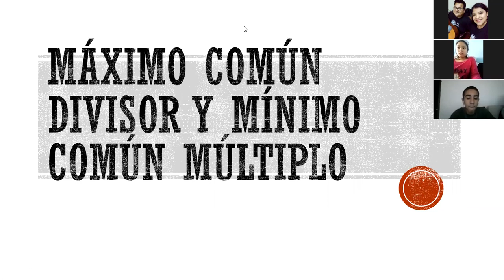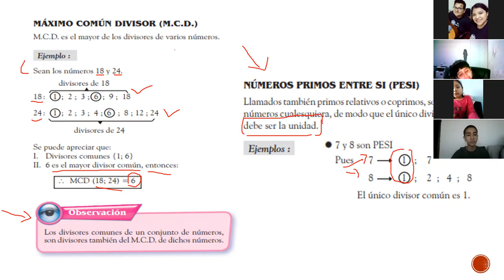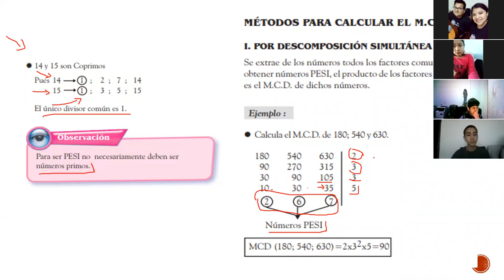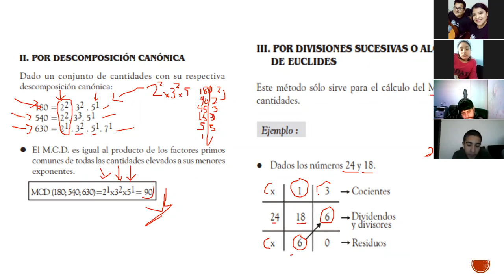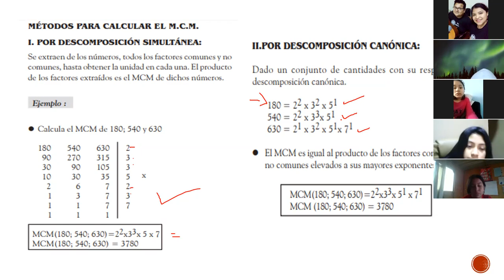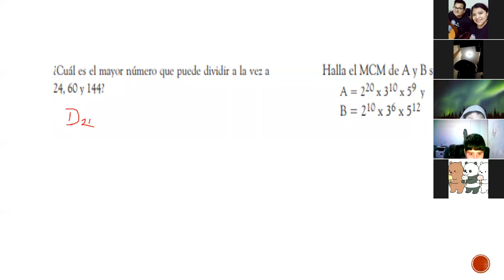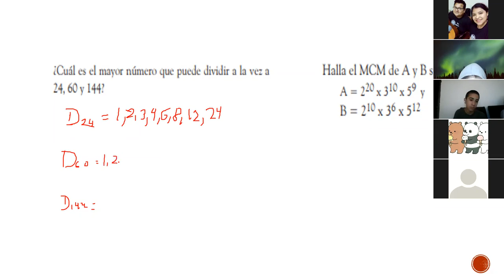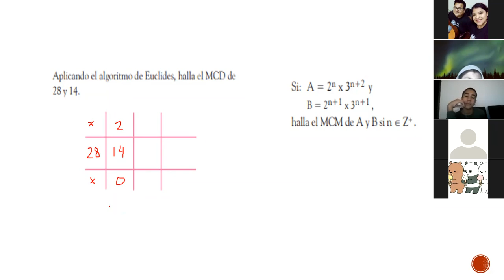1ero SEcundaria Aritmética MCM y MCD